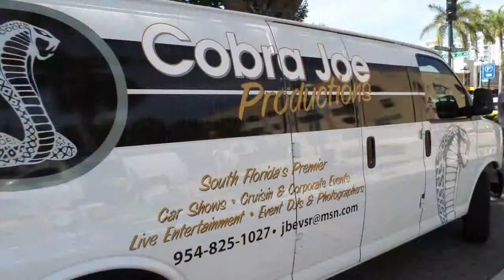Genevieve Chappell at the Downtown Hollywood Dream Car Classic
An amazing day with The Queen of Cars and a hundred or so shining classics. Joe Johnson spoke with Genevieve about her history with classic cars, her upbringing and her life on TV in what has traditionally been a "guy's gig". You'll enjoy getting to know Gen as we did at Cobra Joe's Dream Car Classic!  For details on future shows, check